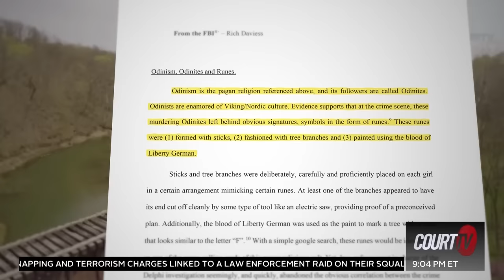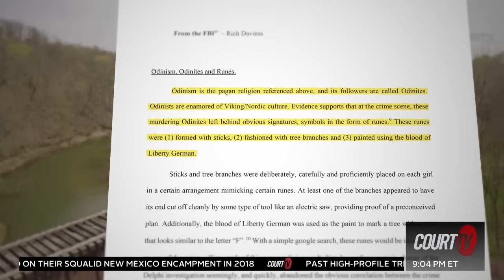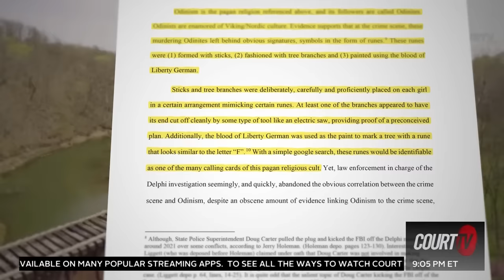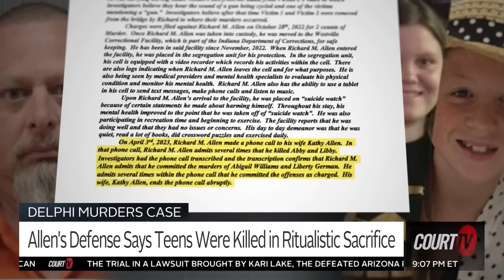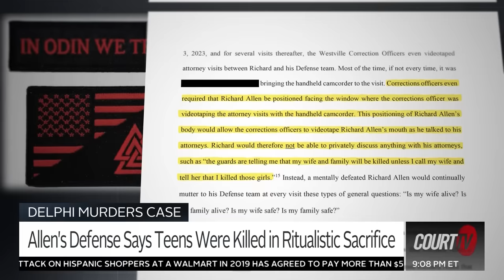Richard Allen & the Threats from Odinists Explained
RichardAllen is accused of committing the DelphiMurders, killing two teen girls. His defense attorney claims Allen wasn't involved and that the murders were done by a religious group of Odinists. New accusations from the defense go even further, saying Allen and his family were threatened by the group in a jailhouse call if he didn't confess to the crime.